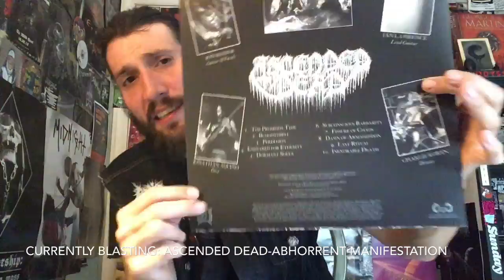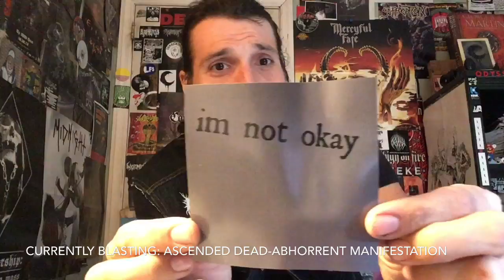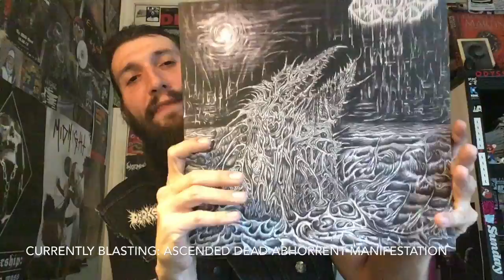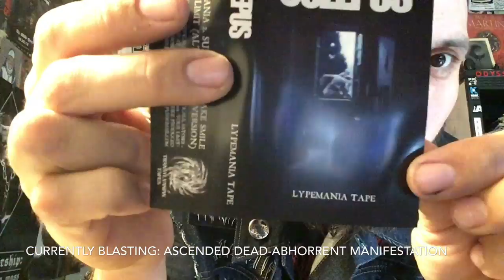Vital Vinyl Vlog-Cassette Carnage: Oozepus-Lypemania Tape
Are you a fan of Godflesh? How about early Extreme Era,"SWANS" and also if you dig heavy Industrial Tunes in general then you are going to LOVE "OOZEPUS"!
Total Japanese Godflesh worship featuring One of the heaviest, Death/Doom bands ever... "COFFINS"!
Yes this is a Godflesh worship side project from members of "Coffins".
This EP is just three tracks that would make Justin Broadrick stoked!
If you dig Godflesh-Streetcleaner, Messiah, the S/T and A World Lit Only By Fire" you are going to be hyped by this tape and crave to hear the 2017 Full Length,"Your Limit" which the alternate take Of that track on this tape is One of the quick highlights. Because since this is an EP it's over before you know it.
So if you dig heavy industrial tunes and Godflesh in general there's not much else to say except you probably should give this a chance!

Ps..